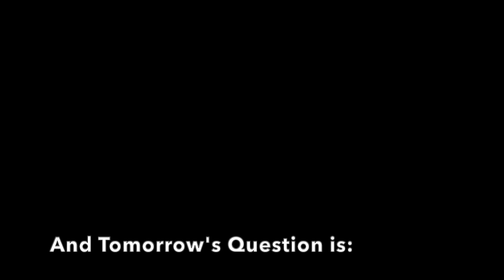History Byte - January 20, 2020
My name is Sheila Willis of Impact Tourism, the developer of the History Check App.

Welcome History Bytes, your daily dose of Alberta HIstory Trivia.

And yesterday’s question was:
Which Movie based on the biography of Olive Fredrickson was filmed in part in Smith Alberta.
Silence of the North
Where the Wind Blows
Northward Bound

And the correct answer is:
A) Silence of the North.

In 1981, which is not that long ago, film crews gathered in the small hamlet of Smith Alberta to produce a semi-autobiographical film of the book by Olive Fredrickson.

The film starred Ellen Burstyn as Olive and Tom Skerrit as her first husband Walter Reamer. They along with the director Allan King were nominated for Genie Awards.  Although the film was a box office flop there still remains a cult following today.

Locals were used as extras, and many of the images we are showing are from Jane Letendre who was a 13 year old who played parts in the movie with other members of her family.

Why would one decide to create a film, at least in part, in a small little town such as Smith?  It was the region where Olive grew up as one of the Goodwin Family who operated a stopping house along the Peace River Trail between Smith and Athabasca, known as Tomato Creek.

I am going to add in here that an archeology team found an oxbow point at Tomatoe Creek several years ago, dating the trail to over 3500 years old.

At the time, Moose Portage, would have been their closest community, and the old post office still stands in the middle of a farmer's field, which is private property.

The Goodwins can be found in the history across northern Alberta, and Olive, and her biography “Silence of the North” is one of various accounts of this pioneering family.

And tomorrow's question is:

Which freighter & bootlegger used nuns to hide his contraband.  Was it
Baldy Red
One Eyed Willy
Jed Clampett

Come back tomorrow for the answer and the story that goes along with it.  Enjoy!

Wikipedia
Silence of the North is a 1981 semi-autobiographical Canadian film of author Olive Frederickson, taken from the book of the same name. The film stars Ellen Burstyn as Olive, Tom Skerritt as her first husband Walter Reamer who was killed, and Gordon Pinsent as her second husband John Frederickson. All three main actors were nominated for Genie Awards, as was the director, Allan King.
Originally, the film was set to share the title of its country music theme song, "Comes a Time" performed by Lacy J. Dalton and composed by Neil Young, but at the last minute the title of the book was retained for the film.
The film was a box office flop upon its original theatrical release, but a combination of the song winning an award and pay-TV service SelecTV picking it up 18 months later for its evening lineup, allowed the film to develop a cult following which remains to this day.

Find us at:
historycheck.ca
impacttourism.ca
motorcycletourism.ca